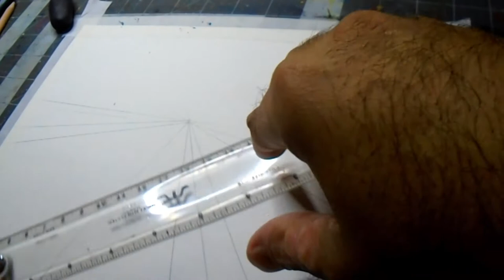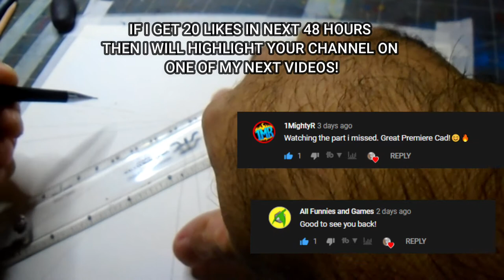Sunset on the Plain With Oil Pastels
Sunset on the Plain

Medium: Oil Pastels
Topic: Sunset colors
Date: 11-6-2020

Source: None

They are splendid artists that create their own art of different medium.

Instagram 🢂  @designsbycadpro

Pinterest 🢂 @DesignsbyCadpro